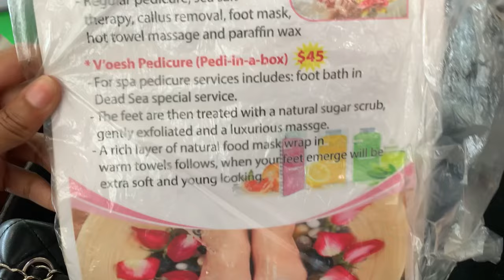WEEKLY VLOG | SPA DAY, FAMILY BBQ, HAPPY HOUR, GIRLS DAY